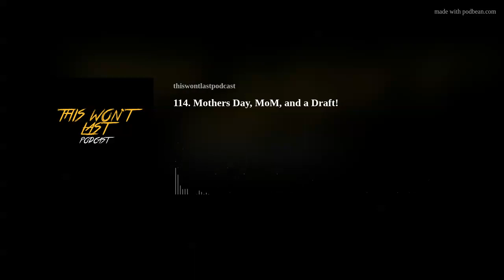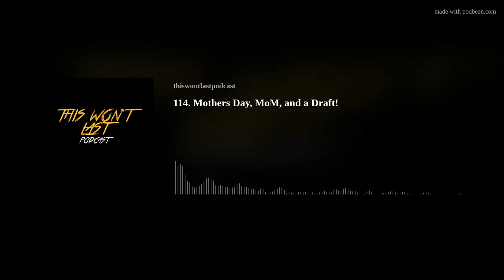114. Mothers Day, MoM, and a Draft!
Welcome to TWL and Happy Mothers Day to all!  Join us as we talk about some personal mom moments, we get hyped for Multiverse of Madness, and we have our first annual Mom Draft!  Other shenanigans of course, but have a listen and let us know here or on the socials why we're wrong!